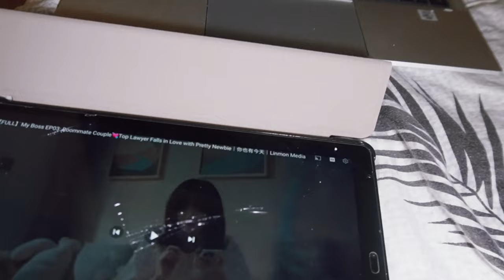SFC 2024 Arrival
SFC - Students For Christ is a youth fellowship camp that hold during the winter and summer.
Enjoy this beautiful road trip to Moscow vlog,

Nigerian living in russia, daily lifestyle vlog, Aesthetic vlog, youth camp